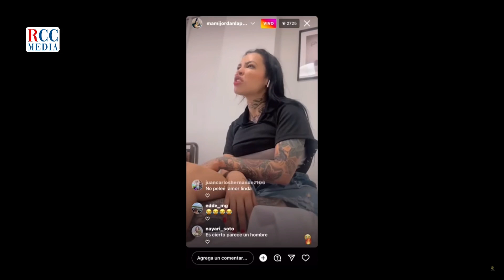Ivonne Peralta ofrece las ultimas informaciones sobre la Mami Jordan y los Premios Soberanos